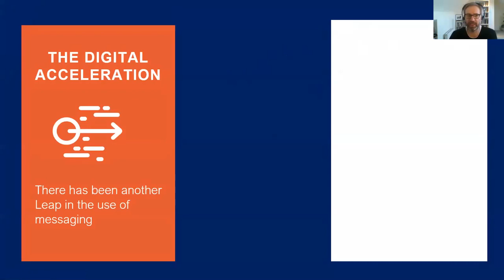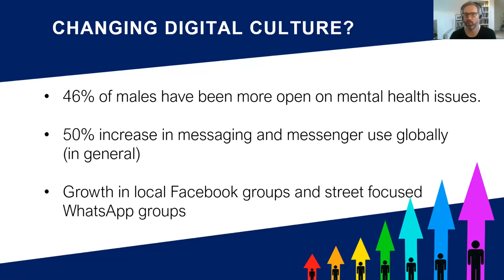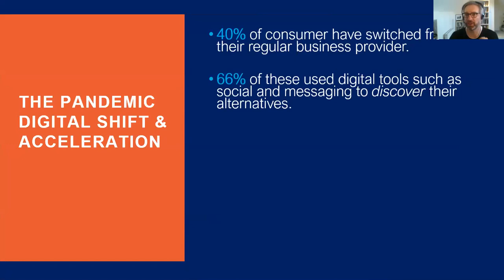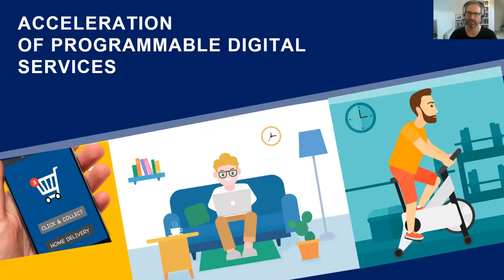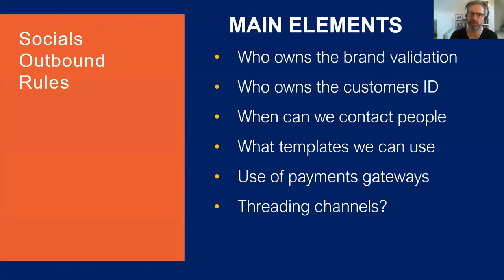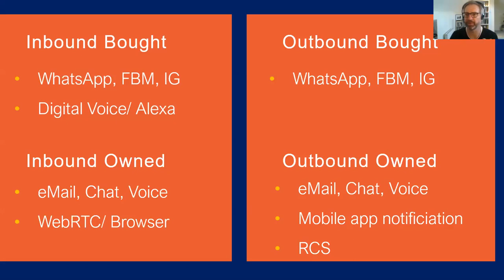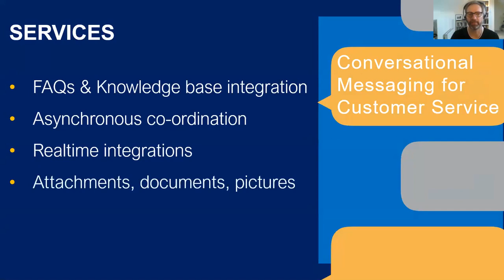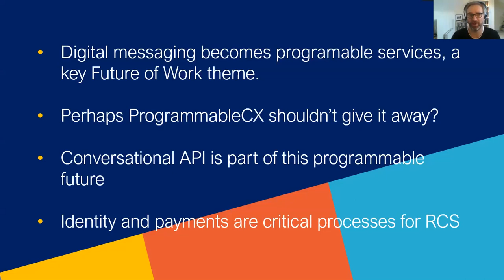The Future of Conversational Messaging Isn’t Social, It’s Digital, Paul Sweeney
The Future of Conversational Messaging Isn’t Social, It’s Digital – Access, Control, and the Power of Permissions
Paul Sweeney, EVP Product at Webio Ltd

Facebook, Apple, and Google seem to have a runway down which it almost seems inevitable that they will control the access point to your customers. Facebook’s messaging will be cross-app very soon creating one of the world’s largest telcos at a stroke. Apple with iMessage and ABC (Apple Business Chat) seems set to control access to those customers that actually spend money. Google will double down on RCS and messaging from search and maps. The ring is closing in.

However, there are signs that maybe this does not entirely suit the enterprise. Simple things like being able to control what is being said, when it is sent, and how many tries you can make within any time period, are dictated by the social platforms. Companies that can use a combination of SMS, Rich Messaging, and RCS are seeing a much higher level of engagement and impact in their day to day operations.

Will there be an equivalent with voice interfaces? Will Google and Amazon dictate how, when and where you will be able to interact with your customers? Or maybe there will be a third way, one where independent intelligent assistants sitting behind existing phone infrastructures will facilitate the kind of degrees of strategic freedom that are required in a post social platform world.